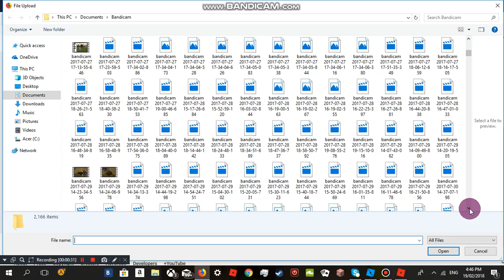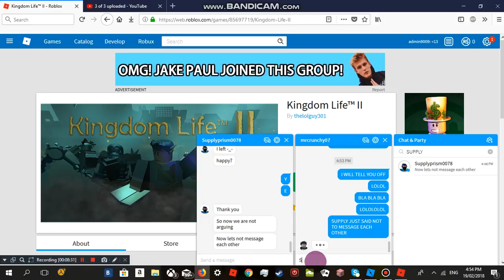Kingdom Life™ 3